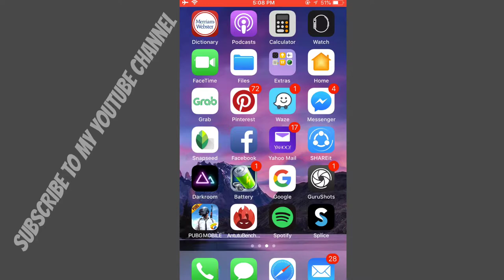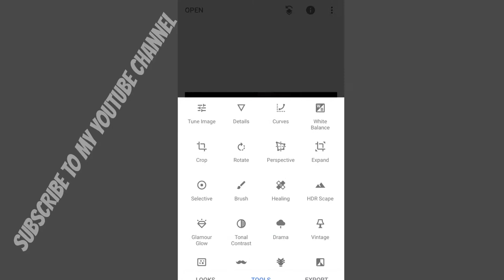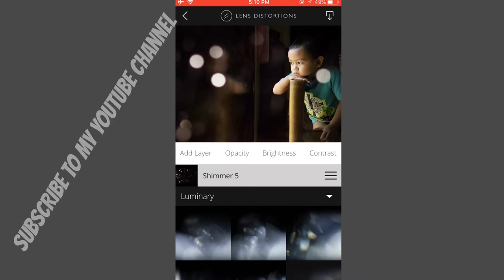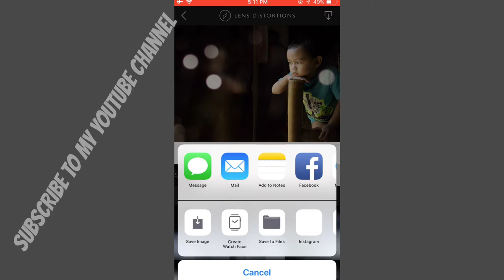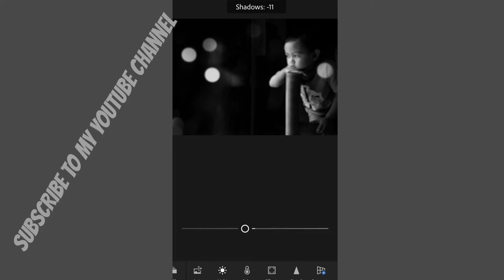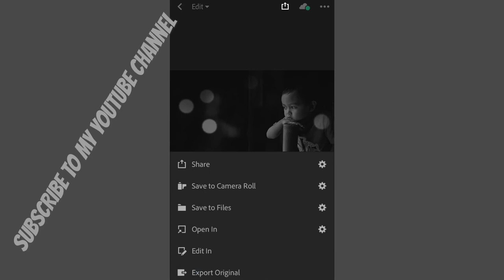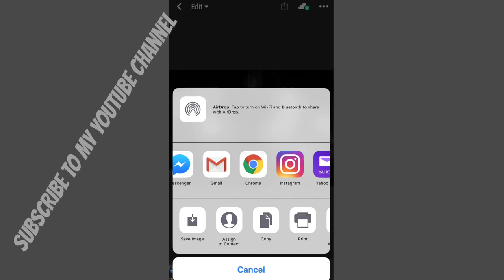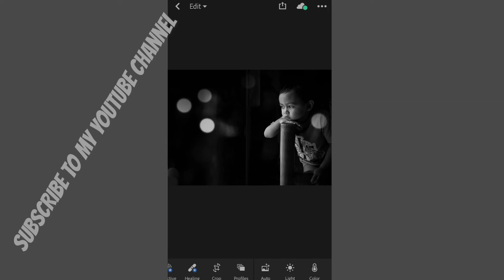THE SIMPLE BOKEH EFFECT USING 3 EDITING APPS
HI GUYS TODAY'S TUTORIAL IM GONNA SHOW AGAIN THE BOKEH EFFECT IN LENS DISTORTION FOLLOW MY VIDEO ON HOW I DO IT!

(TAGALOG VERS.)
PASINSYA NA SA TAGALOG KO NAG AADJUST PALANG HEHE :-)
HINDE SANAY EH! PRO TRY KO PARIN ANG BEST KO PARA MAIINTINDIHAN NYO.SALAMAT PO.:-) GODS SPEED

shout out! Non-Copyrights music Vlog for their amazing music.